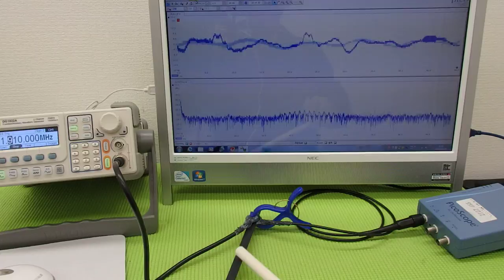超音波実験 Ultrasonic experiment （超音波システム研究所 ultrasonic-labo）